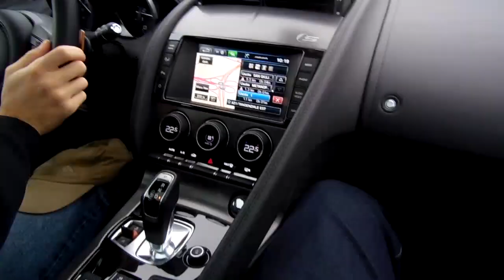Tu-Mi.com - Diabolik Car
Diabolik Car